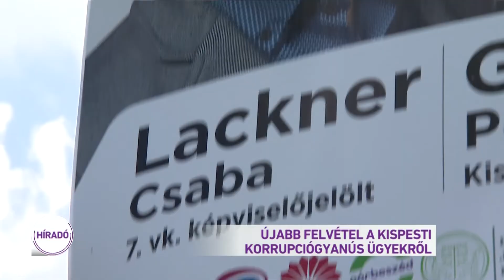Újabb felvétel a kispesti korrupciógyanús ügyekről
Újabb hangfelvételeket hozott nyilvánosságra a Magyar Nemzet a kispesti korrupciógyanús ügyeltekről. Ezúttal arról beszél Lackner Csaba volt szocialista képviselő, hogy milyen ügyek elintézéshez kell zsebbe nyúlnia egy vállalkozónak. Konkrét telekügyletek is szóba kerülnek. Először a választás előtt kerültek nyilvánosságra a kispesti gazdasági visszaélésekről szóló felvételek. Az ügyben azóta a rendőrség és az adóhatóság is nyomoz.